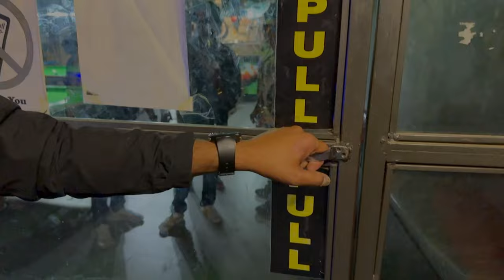TRACTOR | NOHWAR. | OFFICIAL MUSIC VIDEO | BLACK BABA PRODUCTION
Song - Tractor
Artist - Harshendra Nohwar
Label - Black Baba Production

Credits
Shot on iphone 14
Video Location - Bullet Adda